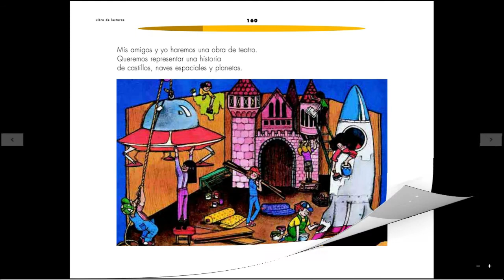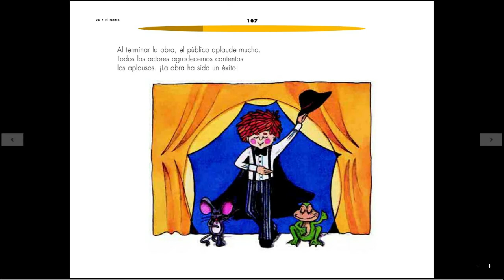El Teatro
Lectura numero 24 el teatro del famoso libro del perrito
español lecturas 1993

cuento corto,
cuentos cortos,
cuentos,
cuento infantil,
cuentos infantiles,
cuento corto para niños,
cuentos cortos para niños,
cuento corto infantil,
cuento infantil corto,
cuentos infantiles cortos,
cuento para niños,
cuentos para niños,
cuento para dormir,
cuentos para dormir,
cuento largo,
cuento para dormir corto,
cuento infantil para dormir,
cuento para leer,
cuento infantil para leer,
cuento clasico,
cuento para bebes,
cuento para niños de primaria,
cuento mexicano,
cuento muy corto,
cuento con autor,
cuento para dormir niños,
cuento literario,
cuento breve,
cuento mexicano corto,
cuento para escribir,
cuento infantil pdf,
cuento fantastico,
cuento con valores,
cuento valores,
cuento con moraleja,
cuento tradicional,
cuento con imagenes,